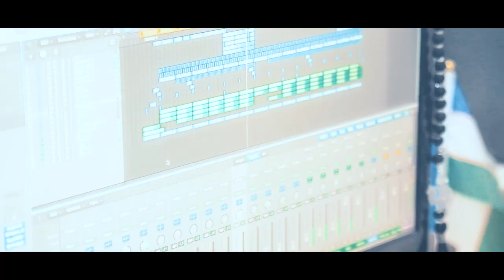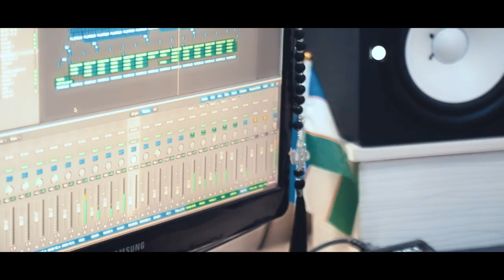Timur Davletov - Yor-yor | Тимур Давлетов - Ёр-ёр (cover Jaxongir Otajonov)